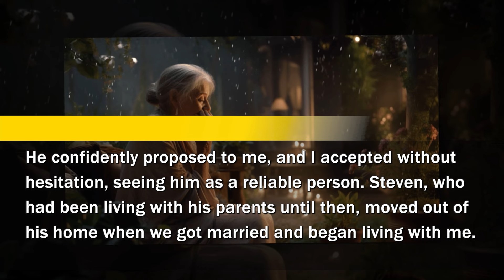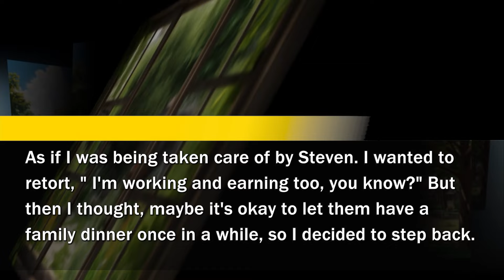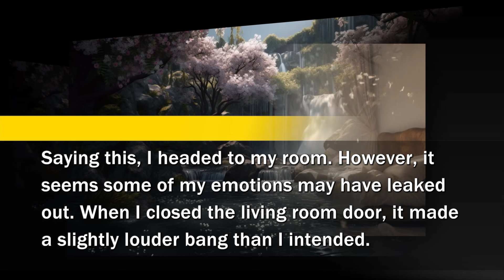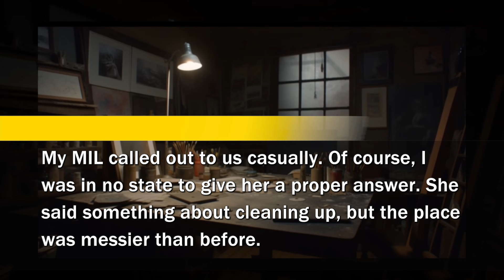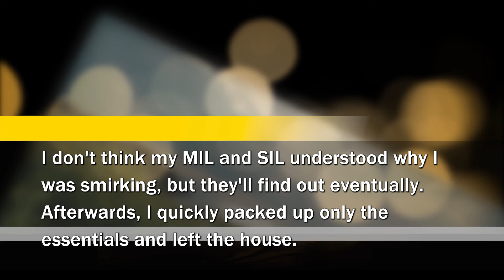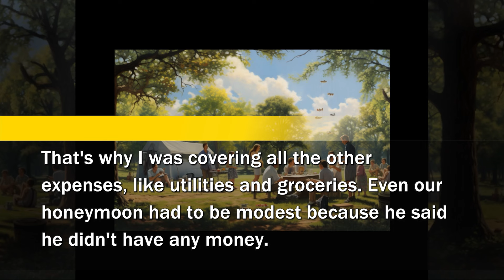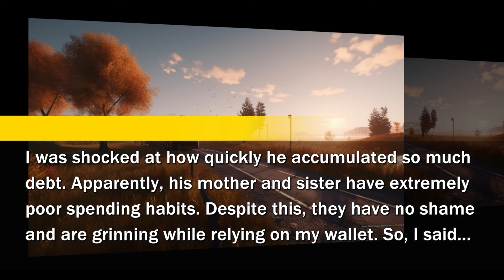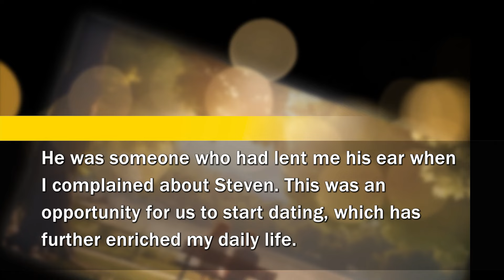“Leave my house!” I expelled MIL and her daughter out of my house. They stole my things!